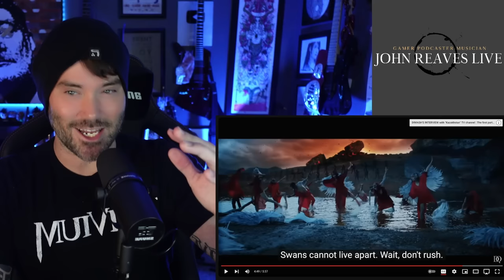Metal Vocalist First Time Reaction - Dimash - Love of Tired Swans MV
Dimash makes MOVIES with every Music Video, I think thats a sign of a true artist! and this song is AMAZING!

Any other suggestions please post in the comments!